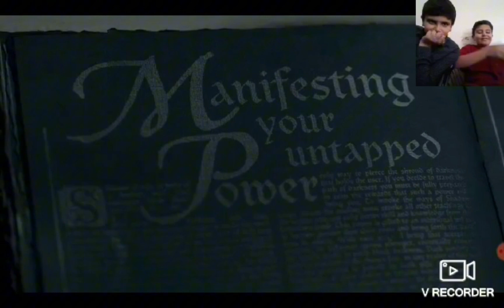Reacting to “Upside-Down Magic” part 14 🪄.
In this series I react to a movie called Upside-down magic because of copyrights I have to put me reacting to the movie in series of parts from 1-5 minutes.

X/Twitter:Samuel Abdelmalak.

Snapcaht:Samuel Abdelmalak.